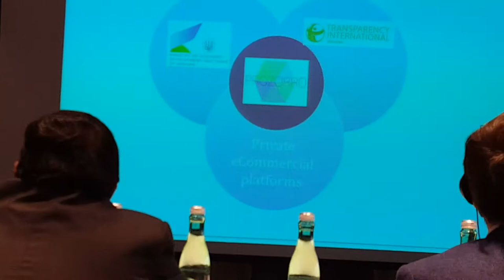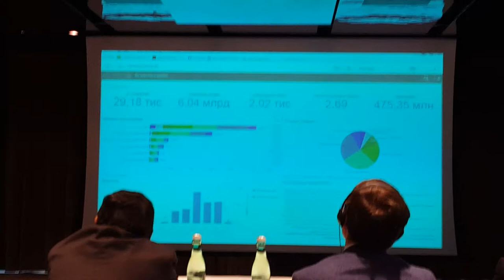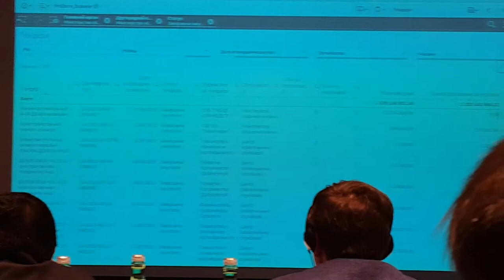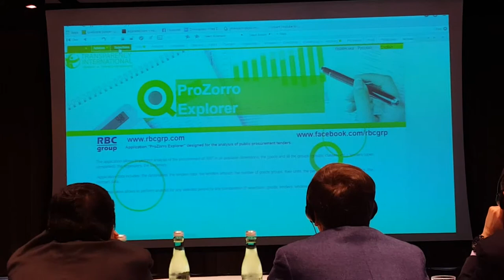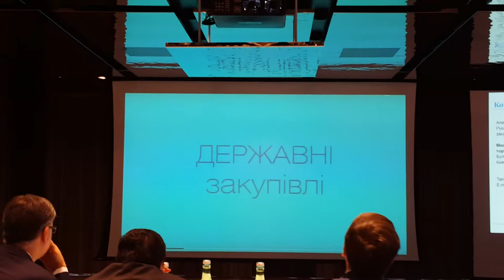e-Procurement Forum: Ukraine presented plans in reforming its public procurement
The World Bank hosted an e-Procurement Forum jointly with EBRD in Vienna from December 1-3, 2015. The theme of the Forum was “Using E-Procurement Data to Measure the Transparency and Performance of Public Spending”. Ukraine presented its achievements and plans in reforming its public procurement sphere.